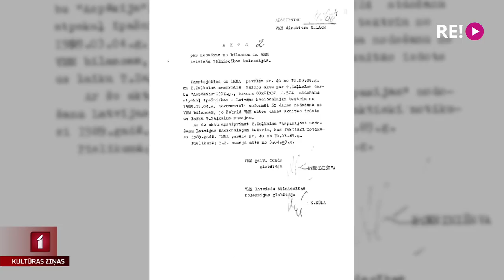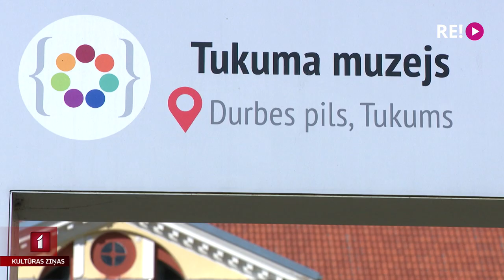Vai Nacionālais teātris tiesāsies ar Tukuma muzeju?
Atlikušas divas dienas laika, lai Tukuma muzejs sniegtu atbildi Latvijas Nacionālajam teātrim pretenzijā par savulaik nozagtās Aspazijas bistes atdošanu atpakaļ likumīgajam īpašniekam. Tukuma muzejs izbrīnīts par teātra aso nostāju, jo iepriekš teātris neesot izrādījis interesi par īpašuma atgūšanu, turklāt muzejs bijis tas, kas gandrīz simts gadus seno tēlnieka Teodora Zaļkalna radīto mākslas darbu palīdzējis izglābt no drošas bojāejas. Kāds juridiskajam strīdam būs risinājums? Tematu turpina Zane Brikmane.